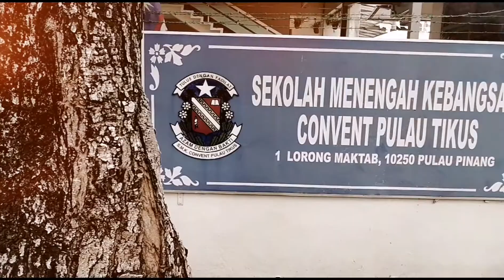nostalgia CPT - bangunan sekolah